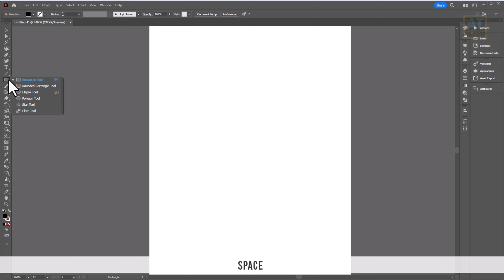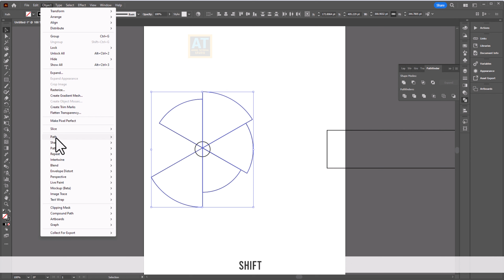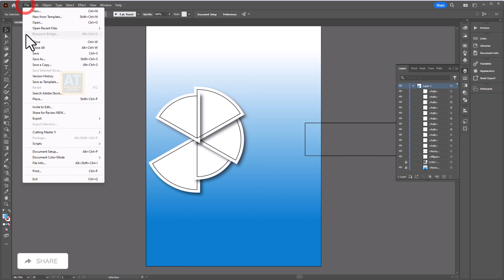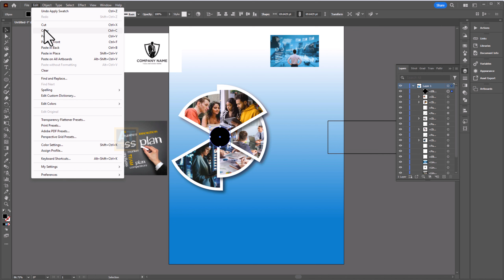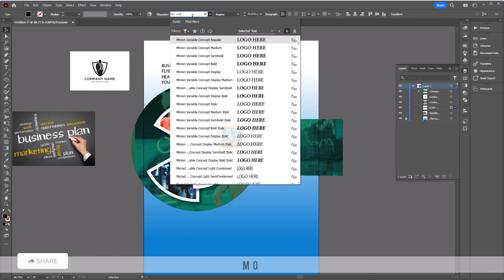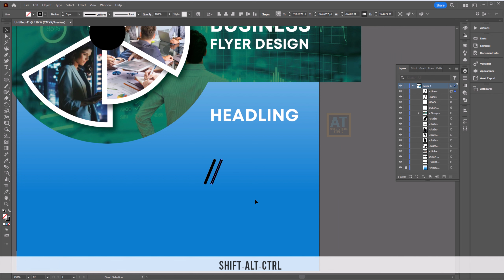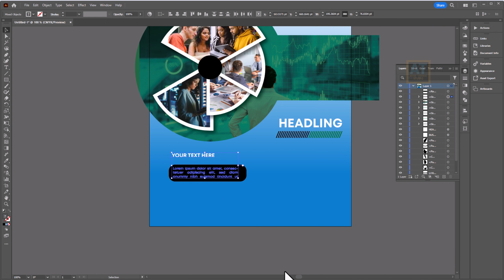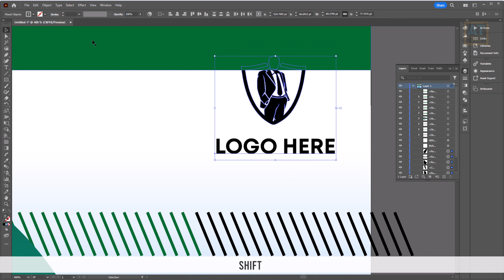Illustrator CC Tutorial Create Business Flyer Design for Beginners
Thanks.